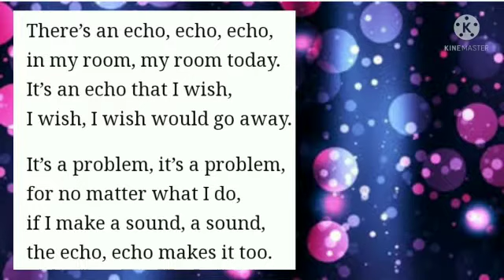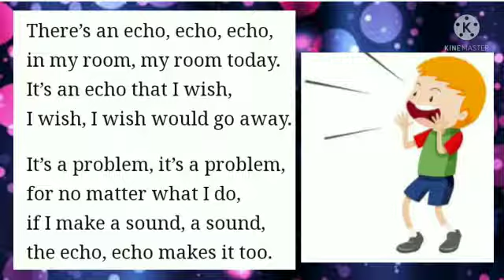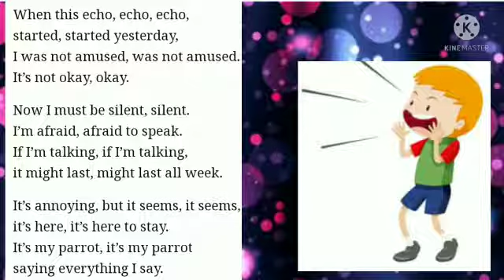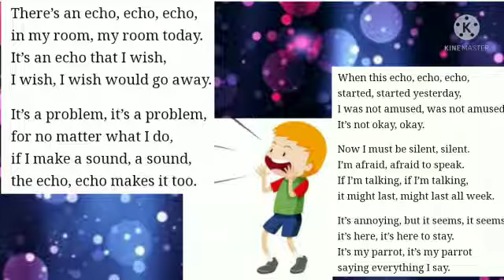Class 3 English 2 An Echo in my Room